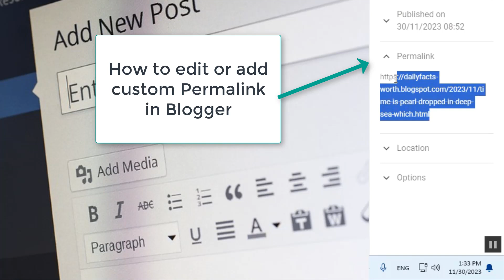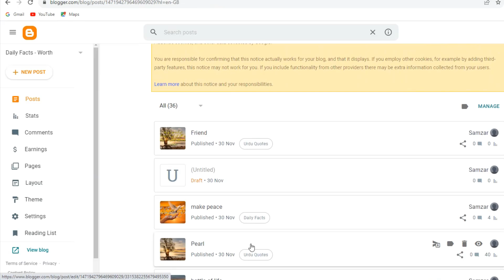Ho to enable custom permalink option in blogger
Ho to enable Permalink custom option in blogger
In this video we will learn how to enable custom permalink option in Blogger.

Thanks.